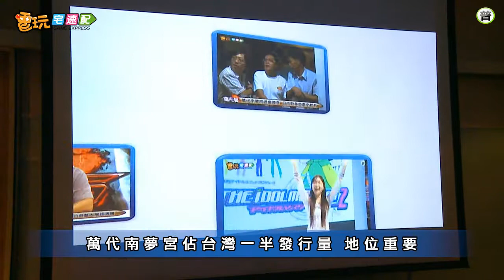電玩宅速配20110623_萬代南夢宮在台耕耘十年 /《龍騰三國》顛覆傳統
●萬代南夢宮在台耕耘十年 好遊戲源源不絕
●《龍騰三國》顛覆傳統 第37計勇奪首獎
●《魔法風雲會》講究策略 激發玩家創意
●《格鬥足球Online》顛覆傳統足球遊戲
●《逐風者》遊戲界新米『新世界』取得代理權
●台灣手機遊戲真威風《Flying Piggy》人氣第一